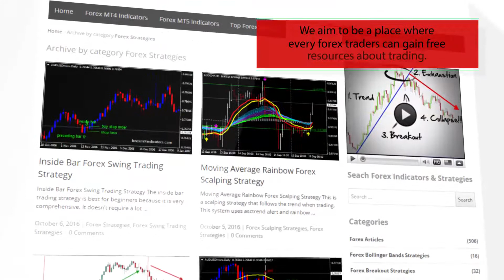Fibonacci Ratio Based Pivot Point Support & Resistance Strategy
Download Fibonacci Ratio Based Pivot Point Support & Resistance Strategy

-About-

Forex Strategies
Forex Indicators
Forex Systems